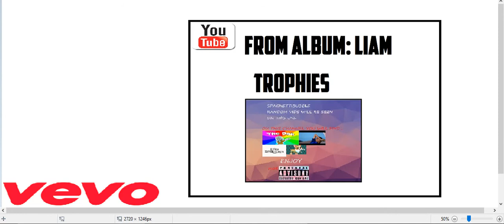SONG EARLY!!!!! Trophies- Spaghetti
New music channel coming soon
SpaghettiVEVO